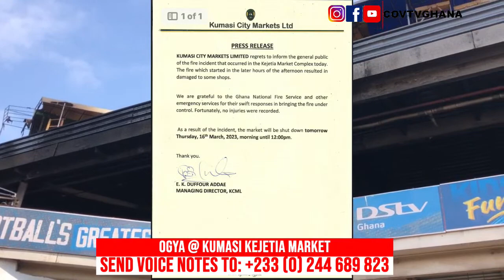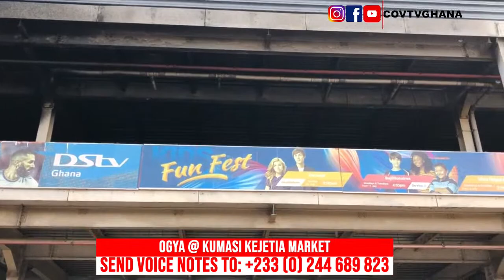New Kejetia market temporarily closed down, Kumasi officials to investigate cause of 'Ogya'.